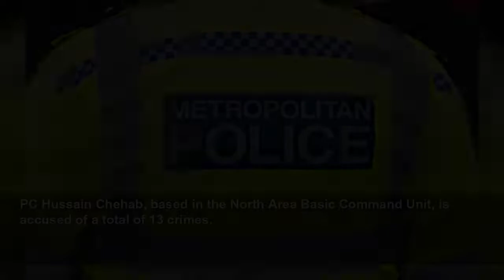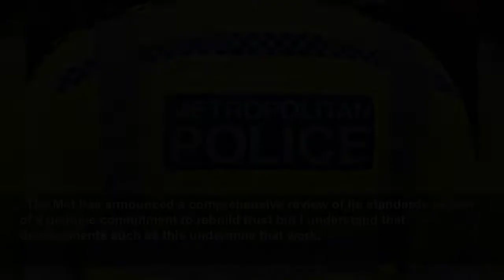Met Police officer charged with 13 child sex offences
Met Police officer charged with 13 child sex offences - PC Hussain Chehab has been suspended from duty...
The Independent
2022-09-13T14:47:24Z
PC Hussain Chehab, based in the North Area Basic Command Unit, is accused of a total of 13 crimes.
A spokesperson for Scotland Yard said he was arrested in July 2021 and charged on Tuesday.
PC Chehab is accused of four counts of sexual activity with a girl aged between 13 and 15, five counts of making indecent images of a child, taking indecent images of children, engaging in sexual communication with a child, distributing indecent images of a child and encouraging or assisting in the distribution of indecent images of children.
The offences are alleged to have occurred between 2019 and 2021.
He was due to appear at Highbury Corner Magistrates’ Court on Tuesday afternoon.
The Metropolitan Police said its Directorate of Professional Standards had been informed and PC Chehab had been suspended from duty.
Detective Chief Superintendent Caroline Haines, in charge of policing for the North Area Command Unit, said: “We recognise that this news will cause concern within the community and we have fully engaged with our local partners throughout this investigation.
“The Met has announced a comprehensive review of its standards as part of a genuine commitment to rebuild trust but I understand that developments such as this undermine that work.
“We would encourage anyone who has concerns about the actions of any of our officers to report them to us immediately.”